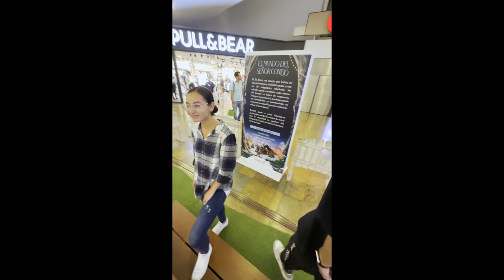Casi me llevan preso 😩 // Andy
Like si quieres que nos tiremos con el mapache :(